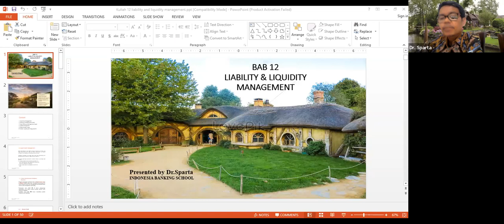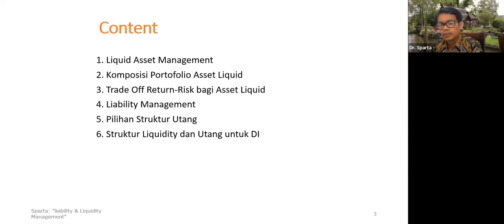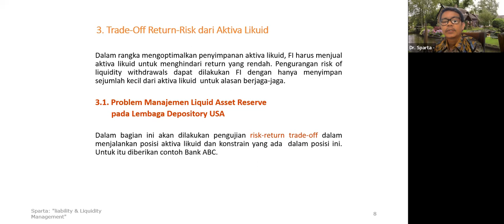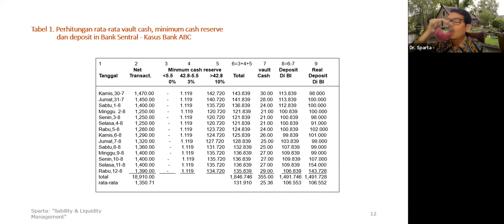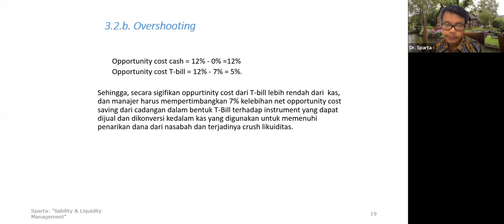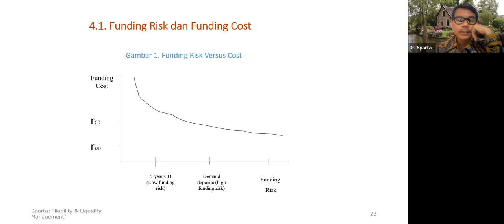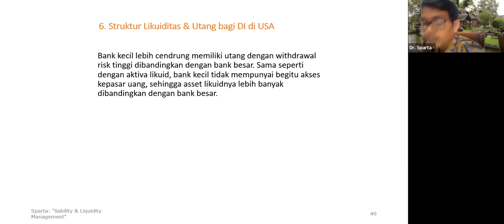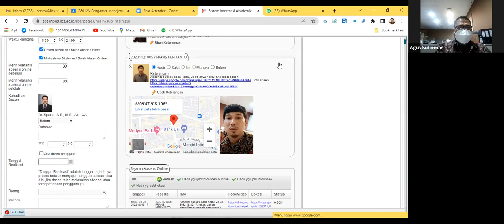KULIAH 12 MENRISK SORE LIQUIDITY AND LIABLITY MANAGEMENT BY SPARTA, RABU 19 MEI 2022